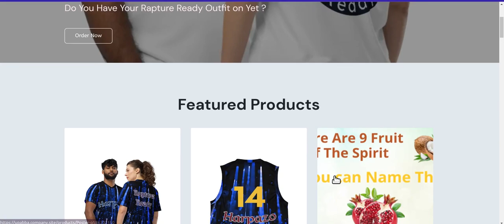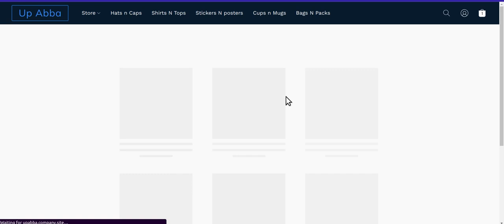waiting on the rapture gifts shop